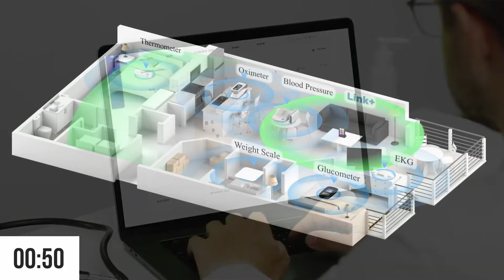House Call Doctor Bal Harbour, FL- MedBetterHealth.org Concierge Services. IV Drips. T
House Call Doctor Bal Harbour, FL- MedBetterHealth.org    Concierge Services. IV Drips. House Call Doctor. IV Infusion Therapy.

Service Ares:
Wellington, Sunny Isles Beach, Bal Harbour, Aventura, Hollywood Hialeah,
Fort Lauderdale, Pompano Beach, Boca Raton Delray Beach, Miami

00:06 My name is Dr. Erik
0:15  What is Med Better Health?
0:30  What benefits of joining Med Better Health?
0:36  Simplicity
0:48  Convenience
1:00  Accessibility
1:17  Innovation

My name is Dr. Erik and in less than two minutes, I'd like to tell you about medbetterhealth.org. Are you ready? Let's start the clock? First, what is Med Better Health? Med Better health is a concierge medical practice that sends physicians, nurse practitioners, and other medical professionals directly to your home.

Next, what are some of the benefits of joining a med Better health program?

Number one, Simplicity. Here at metbetterhealth.org. there is no middleman, you the member, get direct access to the cell phone number of your clinician.

Number two. The convenience of having a clinician visit you directly in your home.
This avoids hours of waiting in a waiting room and in a medical office.

Number three. The accessibility of having same-day or latest next-day appointments for things such as a clinical visit,  IV antibiotics, IV hydration,  X-rays, and labs all done directly in your home,

and number four. my favorite is innovation.
What if I were to tell you that when you are sitting in your home and doing a telemedicine visit with your clinician. That clinician can remotely listen to your lungs, listen to your heart, and remotely see what your heart rate is. What your oxygen saturation is. what your blood pressure is. and what your temperature is. all remotely. Well, that's not sci-fi, that's actually what we do here at Med Better Health. Unlike other medical practices, where the panel of patients is two to three thousand patients per medical provider.

Here at Med Better Health, our clinicians have a maximum of 60 patients on their panel. This gives them the ability to provide their undivided attention exclusively to you.

One last thing: because of the exclusivity of this offer, our membership panels are filling up very quickly.

So, if you're interested in having the Med Better Health membership, very simple, pick up the phone and call the number that you see on your screen or visit medbetterhealth.org.
For more information. I'll talk to you soon.

**Med Better Health is a Concierge Medical Practice where we send Physicians, Nurse Practitioners, and other medical professionals to your home.

Address: 3100 Ray Ferrero Jr. Blvd. 5031A,